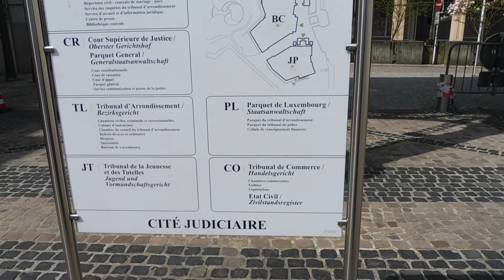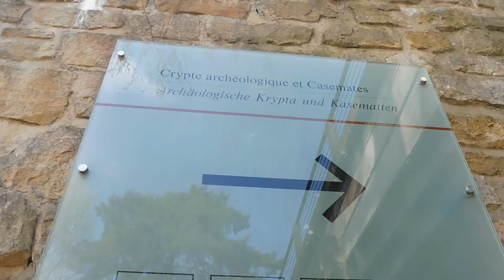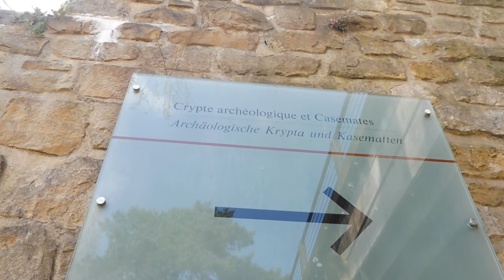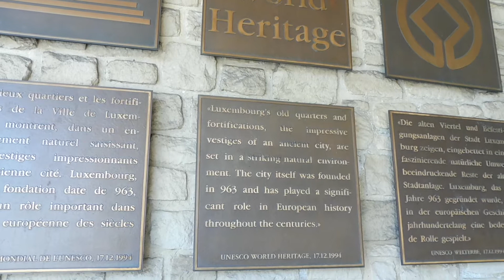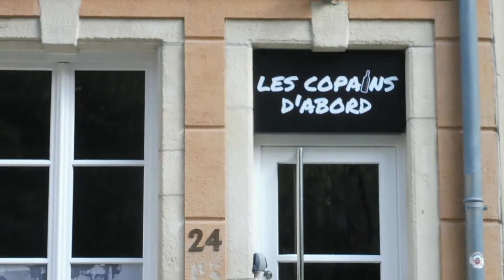Luxembourg Day 1: Significant History